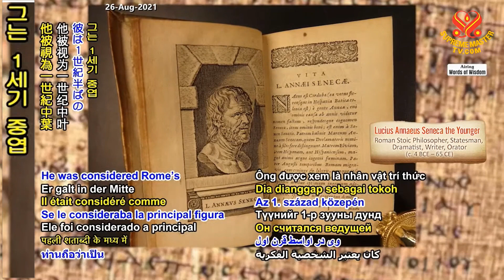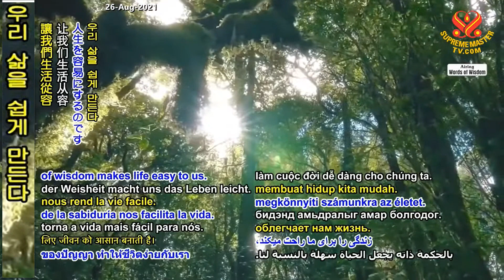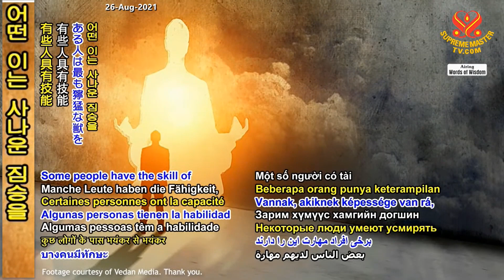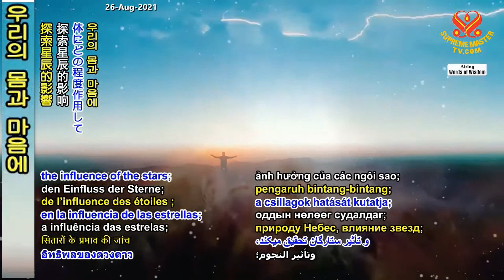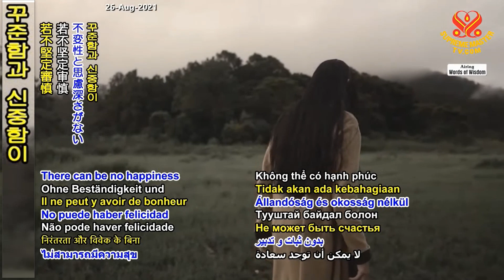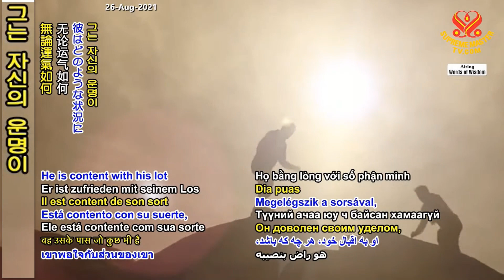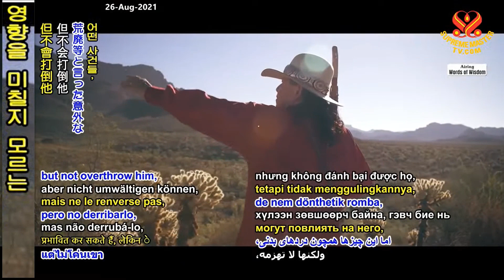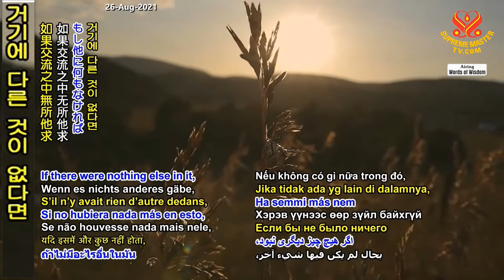2부-세네카의 도덕: 인간은 행복을 지혜와미덕에서 찾는다 [P2]Seneca’s Morals: Human Happiness is Founded upon Wisdom & Virtue